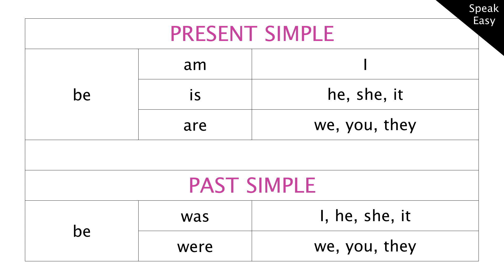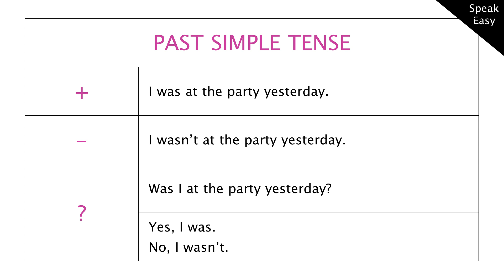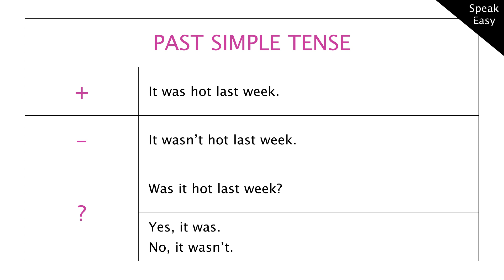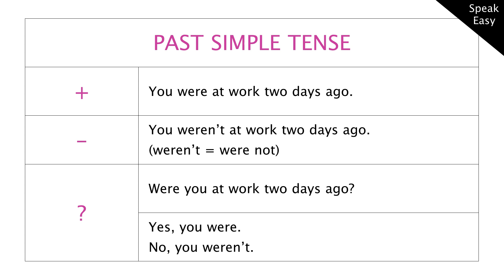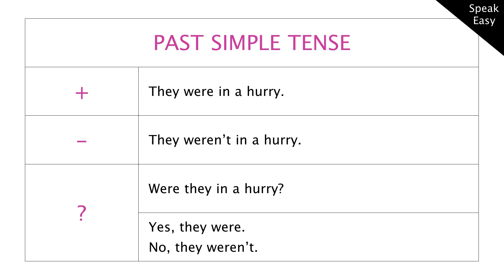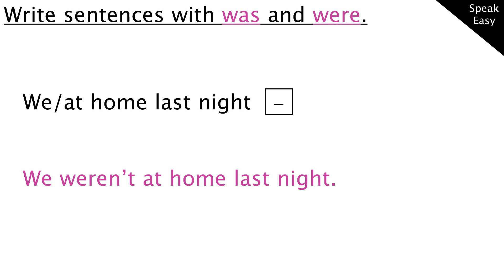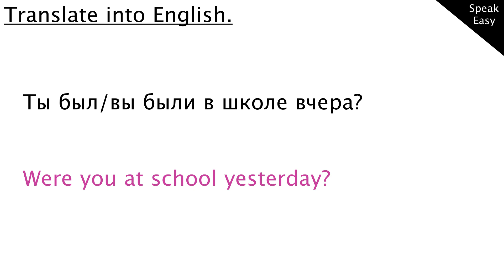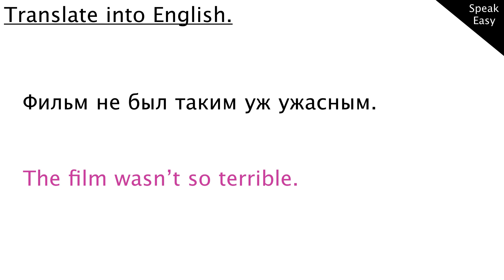Урок 55, английский язык для начинающих, прошедшее время, past simple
английский язык для начинающих, прошедшее время, past simple